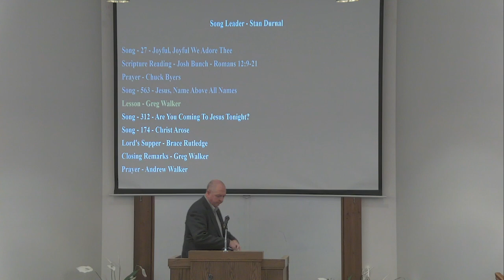2023 03 12 Zeal Greg Walker